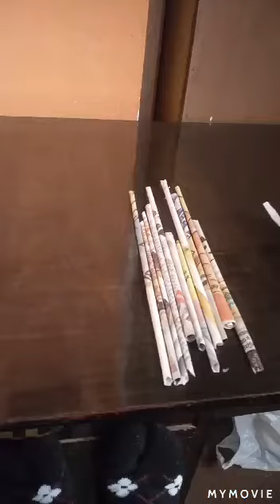Kala utsav 2020-21 Toys and game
Kv no1 Akhnoor